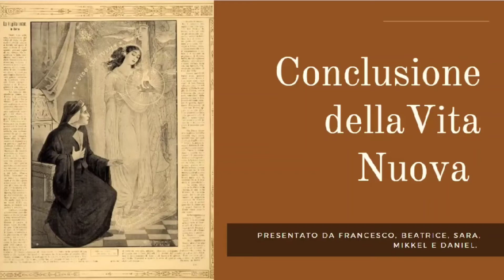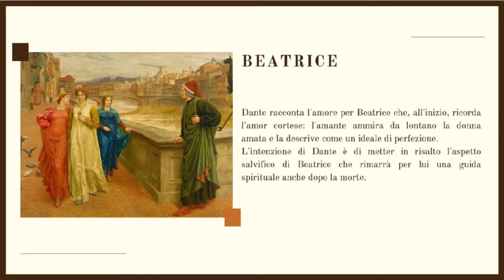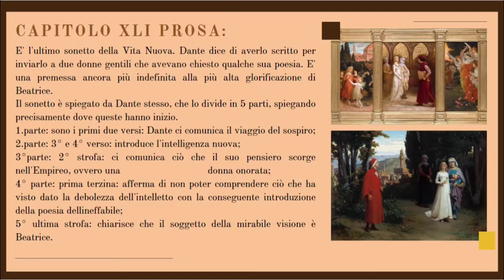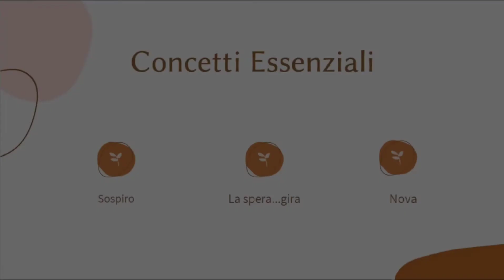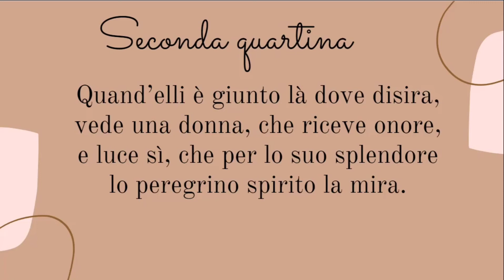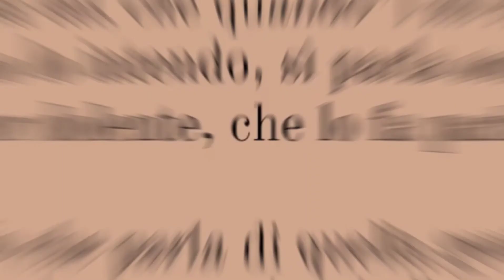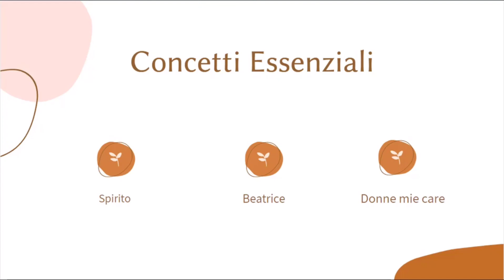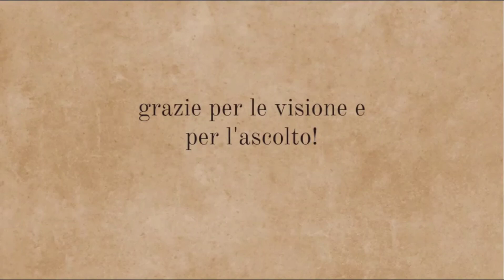Lavoro di gruppo La vita Nuova NAIDIN BELLA TESSARI PEREIRA JERICHOW